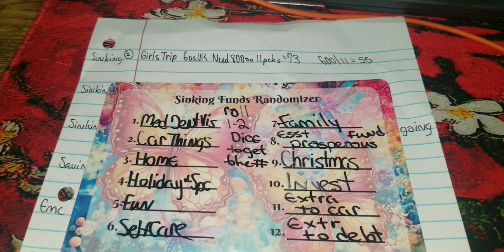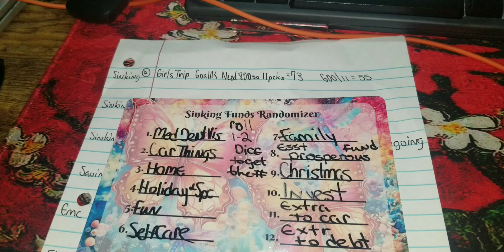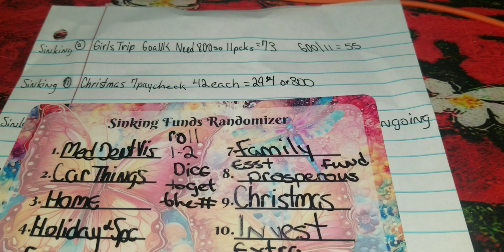Let's Talk Sinking Funds | What Are They & How To Use Them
Hi 👋🏼👋🏼👋🏼
In today's video I'm going over my  sinking funds and Savings

💕 Mentions 💕